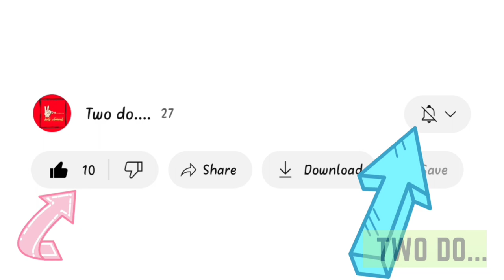Underwater Wonder 🌊🪸🐟🐠🐬🦈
"Dive into the colorful world of sea animals! Join us as we explore the ocean depths and discover fascinating creatures like dolphins, clownfish, and octopuses. Get ready for an underwater adventure filled with fun facts and amazing footage!"

"Join Captain Adventure as we embark on an exciting journey to learn about sea animals! From majestic whales to tiny seahorses, there's so much to discover in the ocean. Get ready to be amazed by the wonders of marine life!"

"Are you ready to meet some of the coolest creatures in the sea? Join us as we introduce you to penguins, sea turtles, and jellyfish! Learn about their habitats, diets, and unique adaptations in this educational and entertaining video for kids."

Get ready to explore the ocean with Professor Marine! In this video, we'll learn about sea animals like sharks, starfish, and crabs. Discover how these incredible creatures survive and thrive in their underwater world."

"Join the Ocean Explorers Club as we venture into the depths to learn about sea animals! From graceful manta rays to playful sea lions, there's so much to see and learn about. Let's dive in and discover the wonders of the ocean together!"

Feel free to mix and match these descriptions or customize them to fit your YouTube channel's style and content